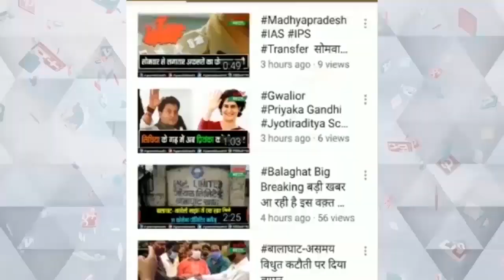भोपाल में दिल्ली के डिप्टी सीएम सिसोदिया की गिरफ्तारी का विरोध#news